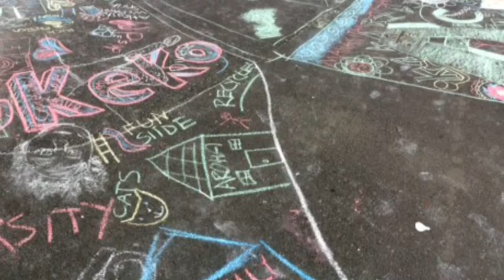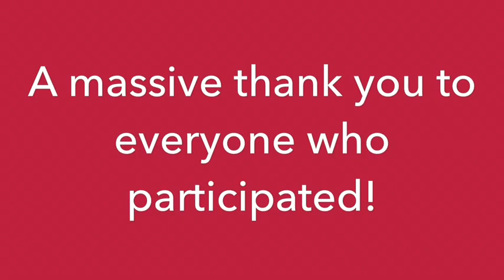Pavement Art 2017